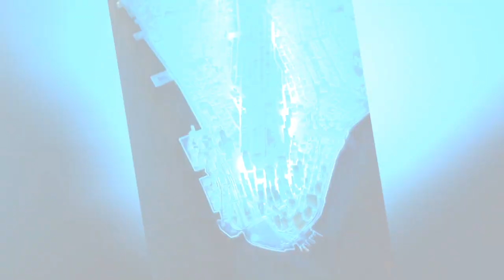The Manhattan Desk: After 7 Weeks, I Finally Completed My Dream Project 🔥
0:00 - Intro
0:00:12 -
0:00:21 -
0:00:30 -
0:00:39 -
0:00:48 -
0:00:57 -